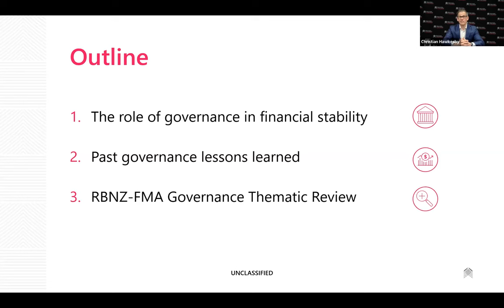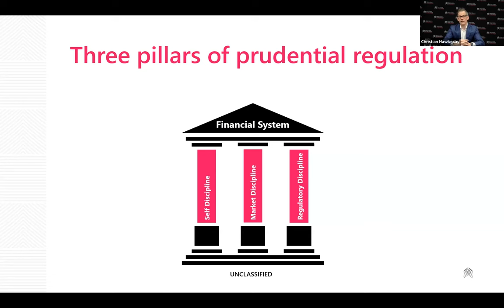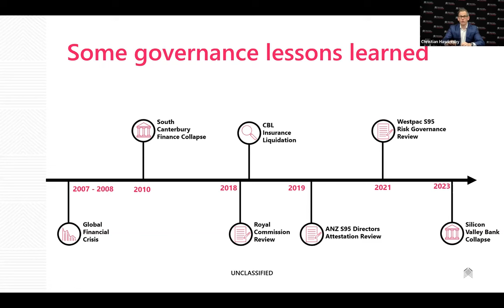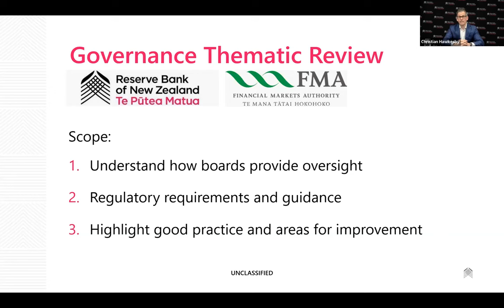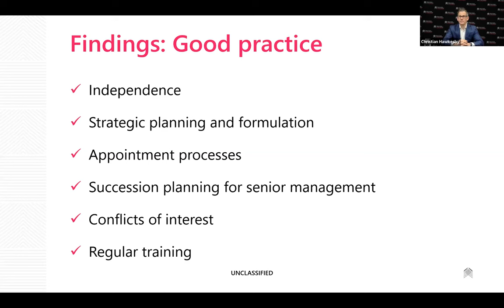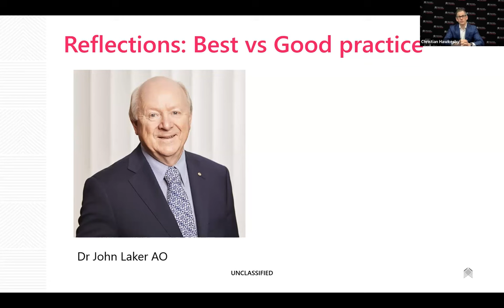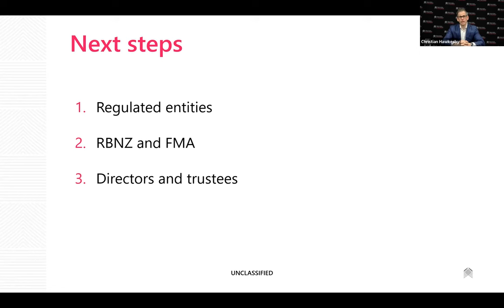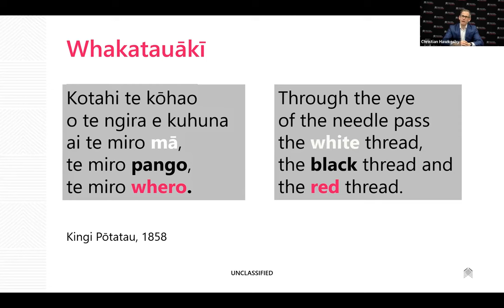Towards good governance in the financial system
Towards good governance in the financial system speech by Deputy RBNZ Governor Christian Hawkesby, followed by a Q and A facilitated by Guy Beatson, General Manager - Governance Leadership Centre for the Institute of Directors in New Zealand